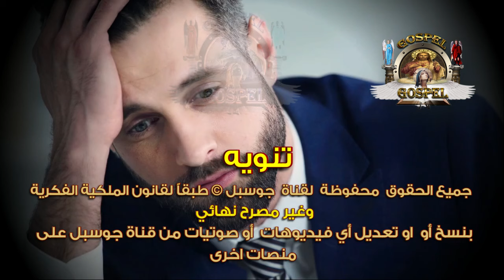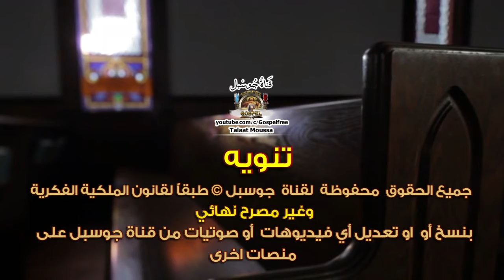مزمور طرد شيطاين الحُزن والكآبة والحسد من المنزل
هل تشعر بالحزن والكآبة والحسد والمشاكل في المنزل؟ هل تشعر كأن الظلام يلف منزلك ويمنعك من الشعور بالفرح؟ لا تقلق! مزمور 142 هو سلاحك القوي ضد شيطان هذه المشاعر السلبية.
يُعتبر مزمور 142 صرخة قوية من قلب داود النبي، يملؤها اليأس والضيق، في لحظة واجه فيها حزنًا عميقًا وكآبة شديدة.  يُقدم هذا المزمور صلاة قوية لطرد مشاعر الحزن واليأس، والتخلص من الأرواح الشريرة، مثل الحسد والغيرة، التي قد تُسيطر على المنزل وتُفسد العلاقات بين أفراد العائلة.

01:35            بِصَوْتِي إِلَى ٱلرَّبِّ أَصْرُخُ.
01:39          بِصَوْتِي إِلَى ٱلرَّبِّ أَتَضَرَّعُ.
02:57          بسم الأب والإبن والروح القدس
Welcome to Gospel  مرحباً بكم في قناة جوسبل
طلعت موسى + Talaat Moussa

مزامير فك أعمال السحر من الأعمال الشريرة وطرد الارواح النجسة وطرد الشياطين من المنزل وخلاص أبناء المسيح من كل أعمال السحر ووقف الحال بأذن يسوع المسيح وبركة السيدة العذراء مريم  حيث
عندما فارق روح الرب شاول باغته روح ردئ من قبل الرب وكان يصارعه فاستقدموا داود النبي صاحب المزامير والعود فكان يضرب بيده على العود لشاول إذا بغته الروح , فكان يرتاح شاول ويطيب ويذهب عنه الروح الردئ. ( 1 صم 16 : 14 - 23 , 18 : 10 - 11 ).
ومن ثم أصبحت مزامير داود علاجآ يستخدمه من لهم موهبة إخراج الشياطين فى الكنيسة لطرد الشياطين عن المصروعين بواسطتها. وهو استخدام حسن ومقبول. وتسمى الكنيسة من لهم هذه الموهبة بأسم القرائين exorcists . وتصلى من أجلهم فى أواشى القداس الغريغورى والقداس الكيرلسى.

✠ قَنَاةُ جُوُسْبِلْ ✠
✠✠✠ فهرس المزامير لقناة جوسبل ✠✠✠